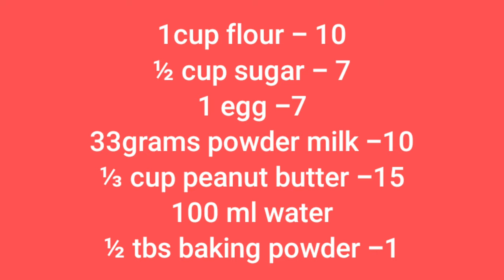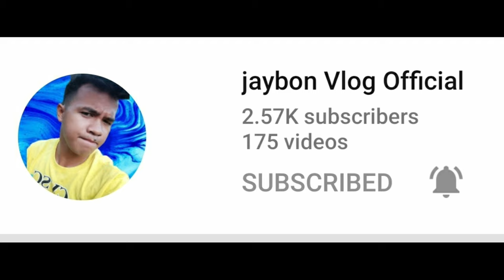Peanut Butter Puto|Requested by Jaybon Vlog Official|New Puto Flavor|Milas Kitchen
Peanut Butter Puto

1 cup flour
½ cup white sugar
⅓ cup peanut butter
33grams powder milk
½ tbs baking powder
100ml water
1 egg

mixed all the ingredients together and steam for 8 minutes for small at 12 to 15 minutes for large.

by: Dan Lebowitz
Rock/Bright